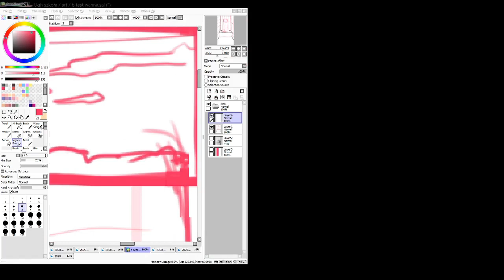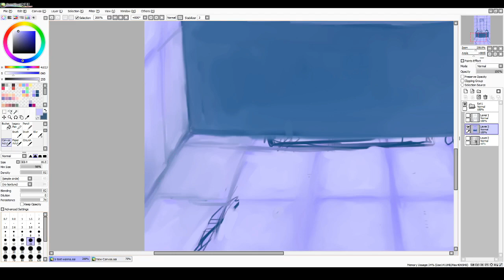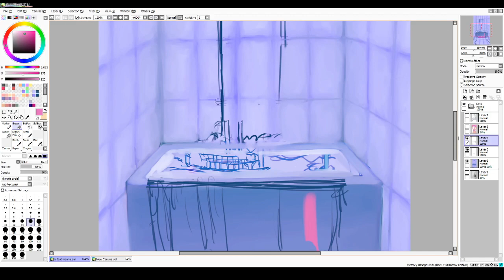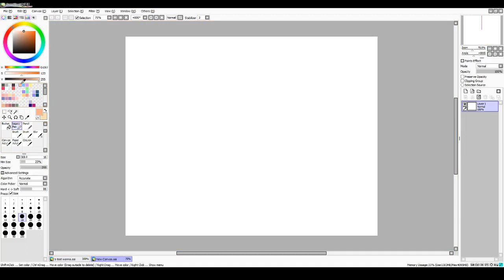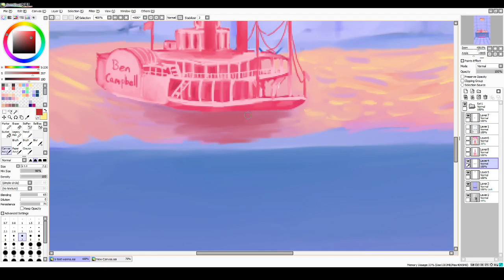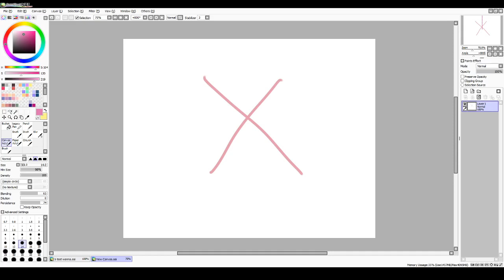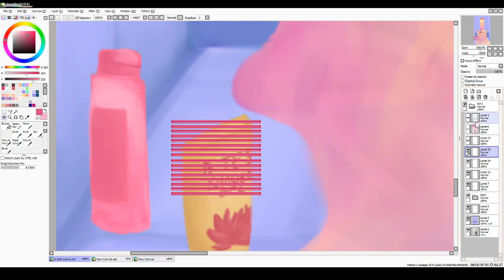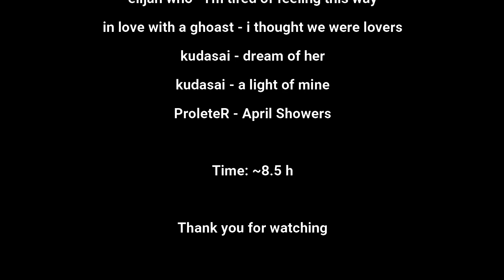bathtub speedpaint [full]